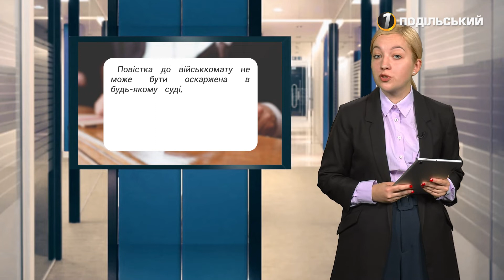"ТИ МАЄШ ПРАВО"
"ТИ МАЄШ ПРАВО" – проект, який допоможе Вам завжди бути в правовому полі, знати власні права та розуміти, що тягне за собою порушення законодавства.
У програмі висвітлюємо такі актуальні питання:
- Затримка виплат ВПО: коли і куди треба терміново звертатися.;
- Строк дії закордонного паспорта можна продовжити на 5 років: Кабмін вніс зміни;
- З 26 жовтня запрацював сервіс накладання QR-кодів на нотаріальні документи;
- Чи можна відмовитися від повістки?;
- Рада збільшила штрафи за розпивання пива та появу у громадських місцях у п'яному вигляді;
- Українцям заборонили оскаржувати повістки в судах.

Телефони гарячої лінії з кризових питань 15-48,